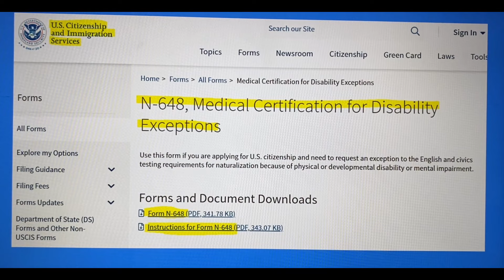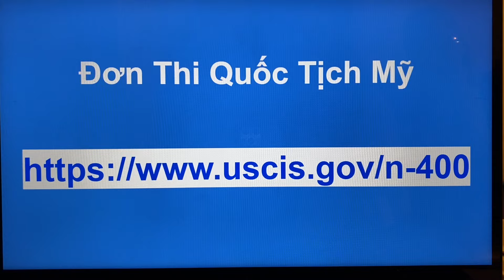#856|Ở Mỹ Bao Nhiêu Năm Được Thi Quốc Tịch Mỹ Bằng Tiếng Việt?|Điều Kiện Được Miễn Thi |Thay Đổi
Nga xin chia sẻ trong video này những phần như sau:

Ai Đủ Điều Kiện MIỄN Thi Quốc Tịch Mỹ
3 Trường Hợp Thi Quốc Tịch Bằng Tiếng Việt
Những Thay Đổi

Video #872: 3 qui tắc được thi tiếng Việt

Thẻ xanh: Một câu hỏi sở di trú luôn hỏi khi nộp đơn nhập quốc tịch.

Nếu nộp online thì vào online kiểm tra. Nếu chưa tạo tài khoản online vì quý vị nộp qua thư thì cũng cần tạo để vào xem chi tiết

Video#755: Nga làm cách đây 7 tháng—Hàng Triệu Dân Mỹ Lảnh Hưu Đã Bỏ Qua Quyền Lợi Này:
Nhiều video Nga làm trước đây có giá trị lâu dài để quý vị tham khảo ạ.

Nhấn nút chuông, quý vị nhận thông báo video mới.